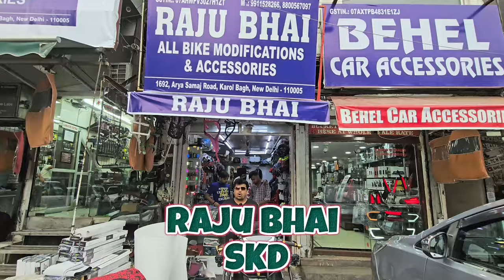INDIA's Most Loaded AEROX 155 Killer Modification | Cruiser Seat | Adjustable Visor | Fog Light